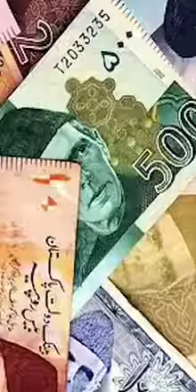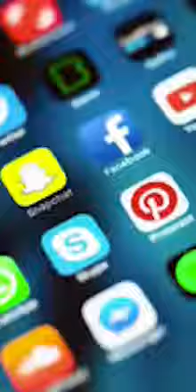Interior Sindh Living in Stone-age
This is the reality of our Sindh